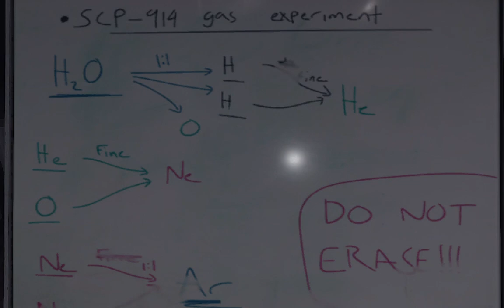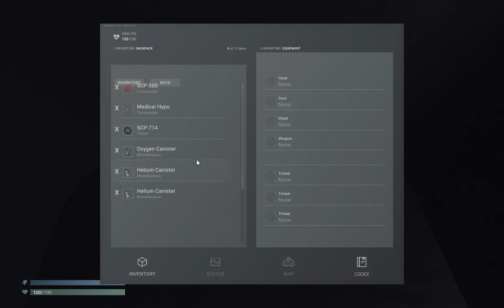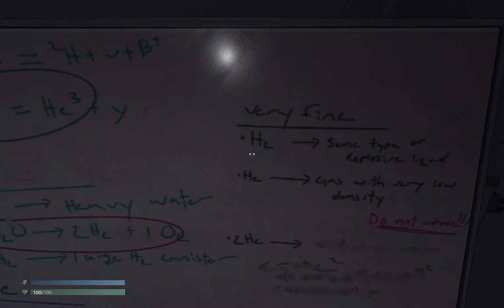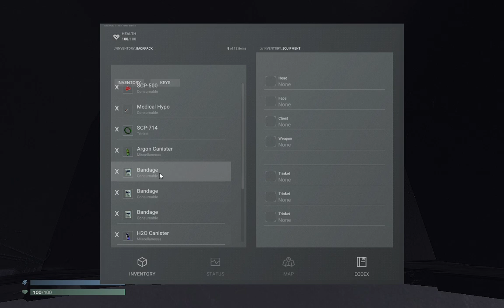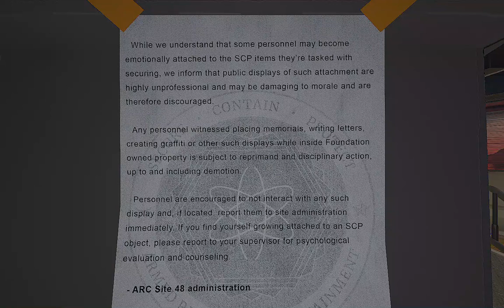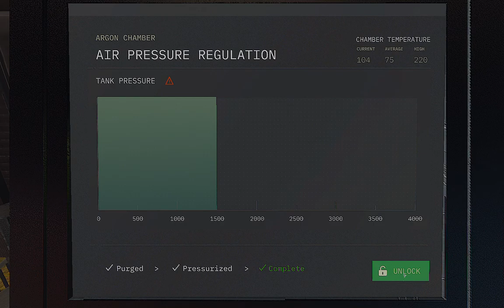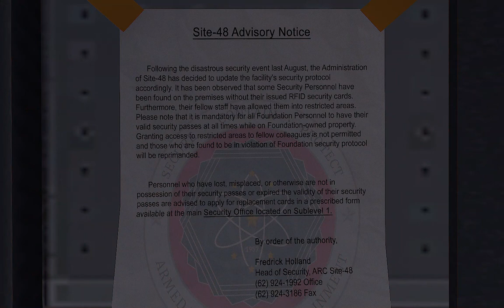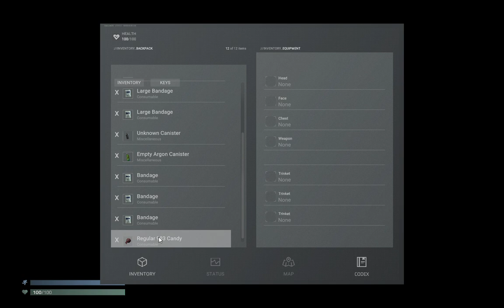SCP Unity Live Stream with a SCP voice (Totally not an audio problem.....)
This is something I'm gonna try and record more scp content hopefully with better audio quality XD. Do let me know if there is some other things that you want me to do with SCPs or the SCP Foundation!